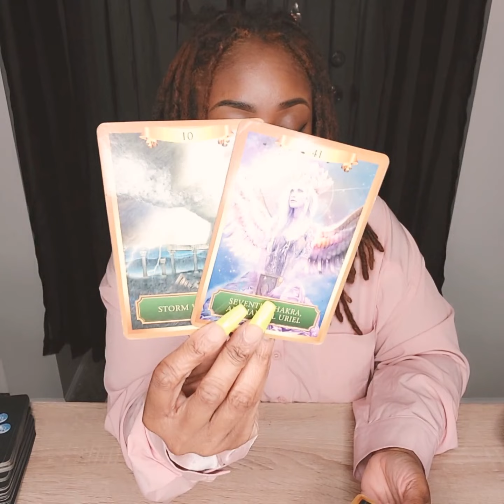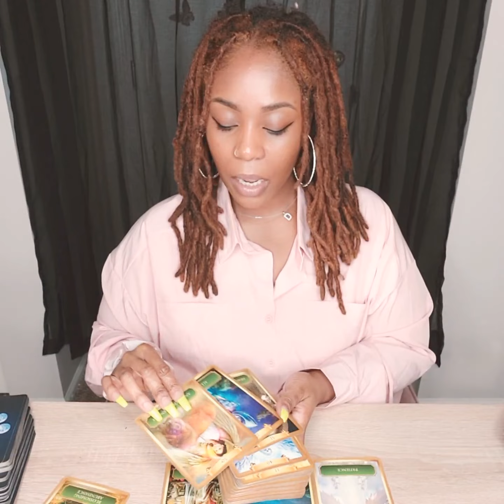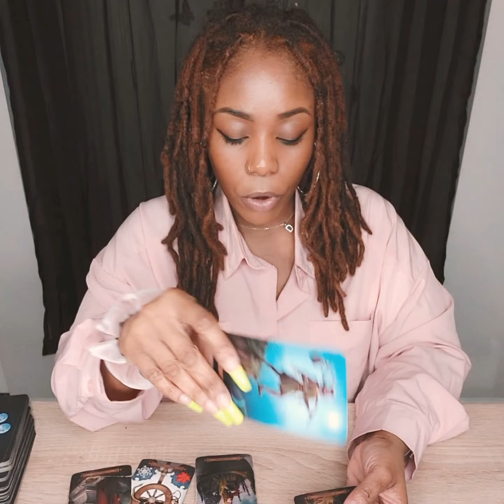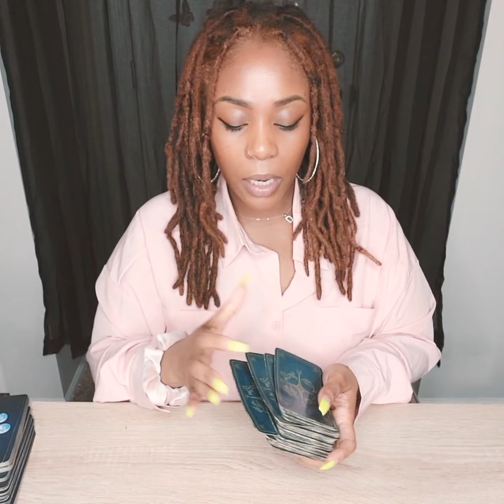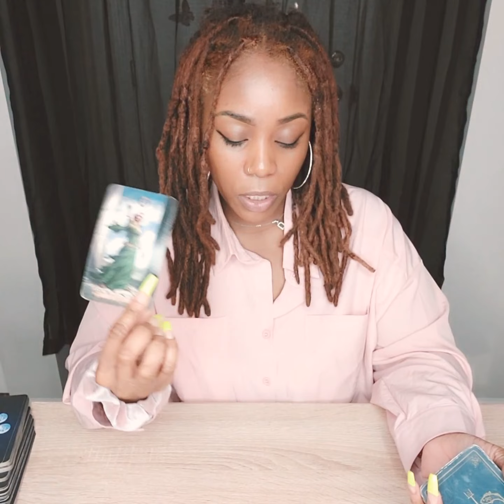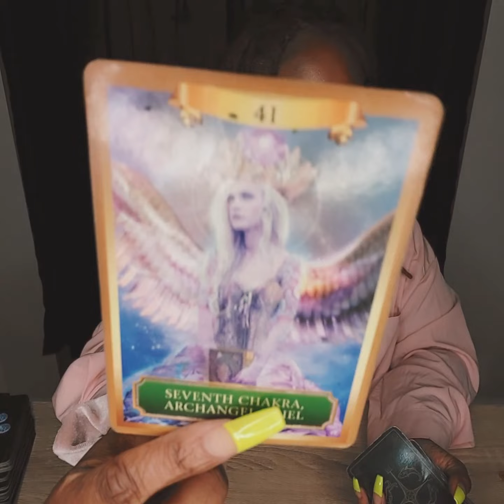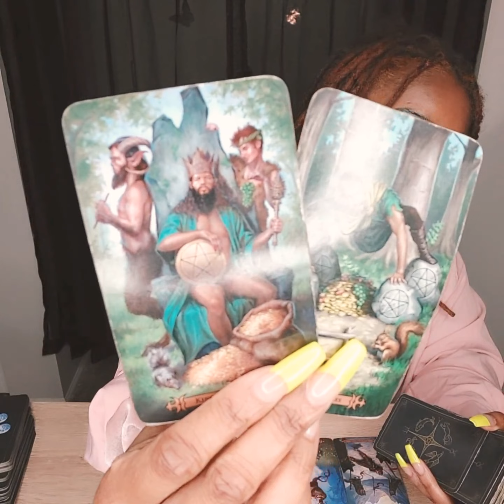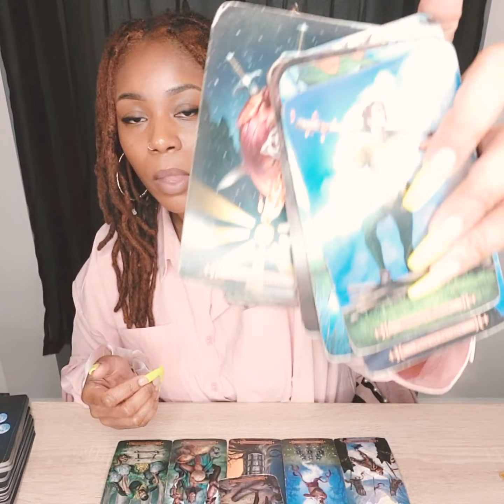Air Signs 🌬 I'm Good Love, Enjoy 😘 This Week ✨ Tarot